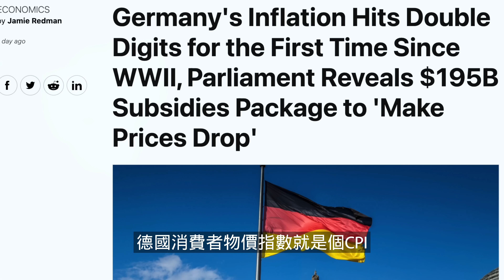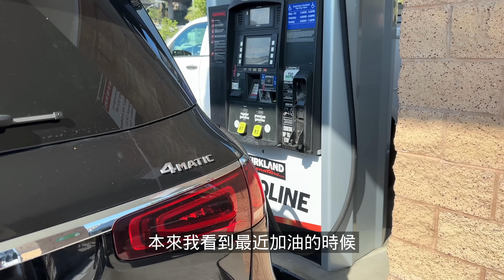美国经济崩溃 看好你的钱 金融危机即将到来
标准普尔 500 指数可能再暴跌 26%
在全球经济中，这是一个比 2007 年疯狂的房地产泡沫还要危险的时刻。
警惕全球经济的危险时刻即将来临。
这不是我说的，这是资深投资者杰里米-格兰瑟姆，上周说的。
资本市场有可能会暴雷，雷曼兄弟2.0版可能会出现。

Hi, 我是生活在美國加州的Mike
分享80‘后移民退休生活

Line: mikecheng1013
WeChat：mikecheng1111

📷相机：SONY a7m4 / GoProHero10
📱手机：iPhone13 pro max /iPhone14 pro max
💻电脑：MacBook Pro (13-inch, M1)
💻剪辑：Final Cut Pro
⬇️素材：videvo.net